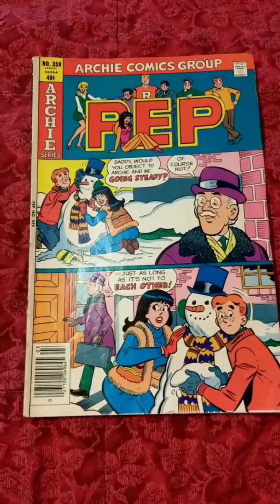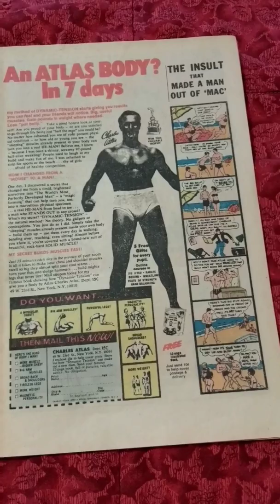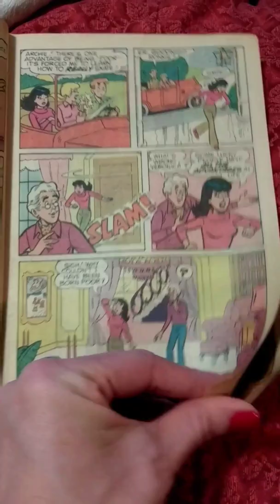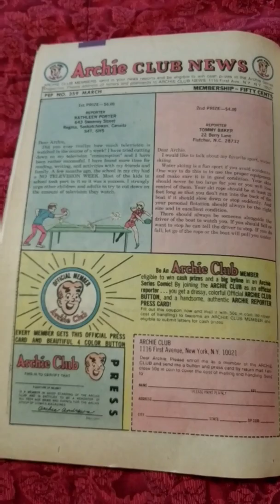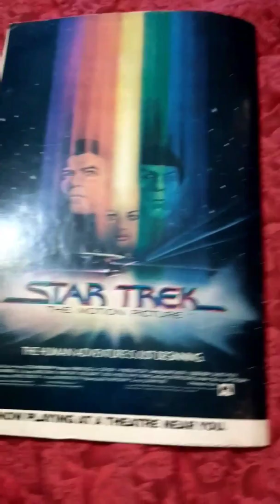Pep Number No.359 Archie Comics March 1980 comic book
Pep No. 359 March 1980 comic book

Classic fun in Riverdale!

Dilton in "Heart Art"
Archie in "Test Jest"
Betty and Veronica in "Wheel Appeal"
Archie in "Weight Fate"
Li'l Jinx in "Save-Ty First"
Archie's Dad in "Football Daze"